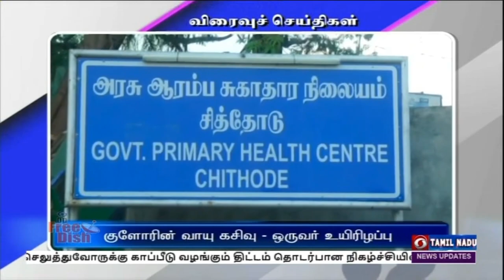பொதிகை இரவு 7.00 மணி விரைவுச் செய்திகள் [11.12.2021]PodhigaiTamilNews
1)   கள்ளக்குறிச்சி மாவட்டம் வீர சோழபுரத்தில் புதிதாக கட்டப்பட்டு வரும் மாவட்ட ஆட்சியர் அலுவலக கட்டடப் பணிகளை மாநில பொதுப்பணித்துறை அமைச்சர் எ வ வேலு இன்று ஆய்வு மேற்கொண்டார்.  பின்னர் செய்தியாளர்களிடம் பேசிய அவர்,  கட்டட கட்டுமானப் பணிகள் குறித்து மேல் நடவடிக்கை மேற்கொள்வது தொடர்பாக  முதலமைச்சரின் கவனத்திற்கு  கொண்டு செல்லப்படும் என்று தெரிவித்தார். கள்ளக்குறிச்சி மாவட்ட மக்களின் வளர்ச்சிப் பணிகள் விரைந்து செயல்படுத்தப்பட்டு வருவதாகவும், பொதுமக்களின் கோரிக்கைகள் உடனுக்குடன் நிவர்த்தி செய்யப்பட்டு வருவதாகவும் அமைச்சர் எ வ வேலு தெரிவித்தார்.    இந்த ஆய்வின் போது சென்னை பொதுப்பணித்துறை கட்டடங்கள் முதன்மை தலைமைப் பொறியாளர் விஸ்வநாதன் உள்ளிட்டோர் உடனிருந்தனர்.
2)   தமிழக பள்ளிகளில் ஒமிக்கரான்  தொற்றுப் பரவல் முன்னெச்சரிக்கை குறித்து இந்த  மாதம் நடைபெறும் ஆலோசனைக் கூட்டத்தில் முடிவெடுக்கப்படும் என பள்ளிக் கல்வித்துறை அமைச்சர் அன்பில் மகேஷ் பொய்யாமொழி தெரிவித்துள்ளார். திருச்செந்தூரில் சுவாமி தரிசனம் செய்த அவர், பின்னர் செய்தியாளர்களிடம பேசினார்.  அப்போது பள்ளி மாணவர்களுக்கு கொரோனா தடுப்பூசி செலுத்துவது தொடர்பாக எந்த அறிவிப்பும் வரவில்லை என்று தெரிவித்தார்.   பள்ளிக் கட்டணம் பாக்கிக்காக   மாணவர்களுக்கு மாற்று சான்றிதழ் கொடுப்பதை தனியார் பள்ளிகள் தாமதப்படுத்தப்படக் கூடாது என்றும் அமைச்சர் எச்சரித்தார்.
3)     தமிழகத்தில் ஆக்ரமிக்கப்பட்ட வஃப்பு  வாரிய சொத்துக்களை மீட்க சட்ட ரீதியான  நடவடிக்கைகள் எடுக்கப்பட்டு வருவதாக சிறுபான்மை நலத்துறை அமைச்சர்  செஞ்சி மஸ்தான் தெரிவித்துள்ளார். மதுரை காஜிமார்திரு ‍‍பெரியபள்ளி வாசலை அமைச்சர் இன்று ஆய்வு மேற்கொண்டார், பின்னர் செய்தியாளர்களிடம் பேசிய அவர்,  சென்னை,திண்டுக்கல், சேலம் உள்ளிட்ட இட்ங்களில் வஃப்பு வாரிய சொத்துக்கள் சட்ட நடவடிக்கை மூலம் மீட்கப்பட்டுள்ளதாக கூறினார்.    நீண்டகால ஆக்ரமிப்புகளை  சட்டரீதியான நடவடிக்கைகள் மூலம் மீட்கப்படும் என்றும்  அமைச்சர் கூறினார். சென்னையிலிருந்து சவூதி அரேபியாவிற்கு புனித ஹஜ் பயணம் மேற்கொள்ள  விமானத்தை இயக்க மத்திய அரசு அனுமதி அளிக்கும் என எதிர்பார்ப்பதாகவும் அமைச்சர் செஞ்சி மஸ்தான் கூறினார்.
4)   கன்னியாகுமரி மாவட்ட அரசு ரப்பர் கழக தொழிலாளர்களின் ஊதிய உயர்வு குறித்து முத்தரப்பு பேச்சு வார்த்தை மூலம் தீர்வு காணப்படும் என தமிழக வனத்துறை அமைச்சர் ராமச்சந்திரன் தெரிவித்துள்ளார்,  நாகர்கோவிலில் அரசு ரப்பர் கழக அதிகாரிகளுடன் ஆலோசனை நடத்திய   அவர், பின்னர் மாவட்ட ஆட்சியர் அலுவலகததில் அரசு ரப்பர் கழக தொழிற்சங்க நிர்வாகிகளுடன் ஊதிய உயர்வு பிரச்சினைக் குறித்து விவாதித்தார. இதைத் தொடர்ந்து செய்தியாளர்களிடம் ‍பேசிய அமைச்சர், கன்னியாகுமரி மாவட்ட‍ அரசு ரப்பர் கழகம் கடந்த ஆண்டுகளில் நஷ்டத்தில்  இயங்கி வந்ததாக கூறினார். தொழிலாளர்கள் ஒத்துழைப்பு அளித்தால் லாபத்தை ஈட்ட முடியும் என அமைச்சர் தெரிவித்தார். ஊதிய உயர்வு பிரச்சினை பேச்சுவார்த்தையில் இருப்பதாகவும் விரைவில் நல்ல தீர்வு கிடைக்கும் என்றும் அமைச்சர்  ராமச்சந்திரன் ‍கூறினார்.
5)    இந்தியாவிலேயே   தமிழக பொறியியல் பட்டதாரிகள் அதிக அளவு  வெளிநாடுகளில்  பணிபுரிந்து வருவதாக சட்டப்பேரவை  துணைத் தலைவர் கு பிச்சாண்டி தெரிவித்துள்ளார்.  திருவண்ணாமலையில் உள்ள தனியார் பொறியியல் கல்லூரி வளாகத்தில் தனியார் துறை வேலைவாய்ப்பு முகாம் மற்றும் பணி நியமன ஆணை வழங்கும் நிகழ்ச்சி இன்று நடைபெற்றது. இதில் கு பிச்சாண்டி கலந்து கொண்டு தேர்வு செய்யப்பட்ட இளைஞர்களுக்கு பணிநியமன ஆணைகளை வழங்கினார். அப்போது பேசிய அவர், இந்தியாவிலேயே தமிழகத்தைச் சேர்ந்த அதிக அளவு பொறியியல் பட்டதாரிகள் வெளிநாடுகளில் பணிபுரிந்து அந்நிய செலாவணியை நாட்டிற்கு அனுப்பி வைப்பதாகத் தெரிவித்தார்.  படித்த இளைஞர்களுக்கு வேலை வாய்ப்புகளை உருவாக்கும் வகையில், அனைத்து மாவட்டங்களிலும் தனியார் துறைக்கான வேலைவாய்ப்பு முகாம்கள் நடைபெற்று வருவதாகவும் கு பிச்சாண்டி கூறினார். இந்நிகழ்ச்சியில்  நாடாளுமன்ற உறுப்பினர் சி என் அண்ணாதுரை, கலசப்பாக்கம் சட்டமன்ற உறுப்பினர்  பெ சு தி  சரவணன் வேலைவாய்ப்பு மற்றும் பயிற்சித்துறை இயக்குநர் வீரராகவ ராவ் , மாவட்ட ஆட்சியர் முருகேஷ் உள்ளிட்டோர் கலந்து கொண்டனர்.
6)    ஈரோடு அருகே குளோரின் வாயு கசிந்ததில் ஒருவர் உயிரிழந்துள்ளார், ஐந்து பேர் கவலைக்கிடமான நிலையில் சிகிச்சைக்கா மருத்துவமனையில் அனுமதிக்கப்பட்டுள்ளனர். ஈரோடு சித்தோடு அருகே தனியார் நிறுவனத்தில் தொள்ளாயிரம் கிலோ குளோரின் வாயு  மிகப் பெரிய  கலனில் சேமிக்கப்பட்டு பின்னர் சிறிய கலன்களுக்கு மாற்றப்பட்டு வருகிறது.  இன்று வழக்கம் போல் அந்தப் பணிகள் நடைபெற்று போது எதிர்பாராதவிதமாக வாயு கசியத் தொடங்கியது. இதனால் தொழிலாளர்கள் மயக்கம் அடைந்தனர். சம்பவ இடத்திற்கு விரைந்த மருத்துவக் குழுவினர்  பாதிக்கப்பட்டவர்களை உடனடியாக ஈரோடு அரசு  மருத்துவமனைக்கு அனுப்பி வைத்தனர்.  எனினும் விபத்தில்  ரசாயன நிறுவன உரிமையாளர் தாமோதரன் உயிரிழந்தார். ஐந்து பேர் கவலைக்கிடமான நிலையில், மருத்துவமனையில் அனுமதிகக்ப்பட்டுள்ளனர்.  இது தொடர்பாக  சித்தோடு காவல் துறையில்   வழக்குப் பதிவு செய்து விசாரணை செய்து வருகின்றனர்.